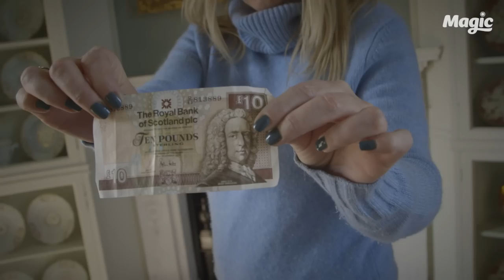Kate Thornton tries something for the first time in Scotland!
Follow us @Magicfm  Facebook.com/Magic1054 or at magic.co.uk -